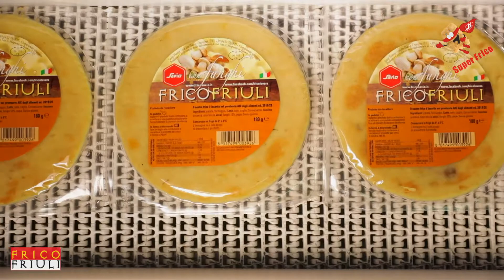produzione frico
Pillole in fricolandia